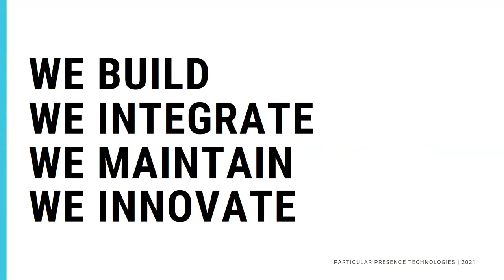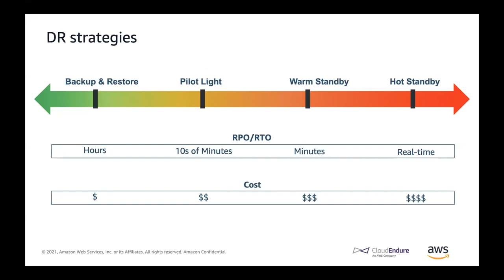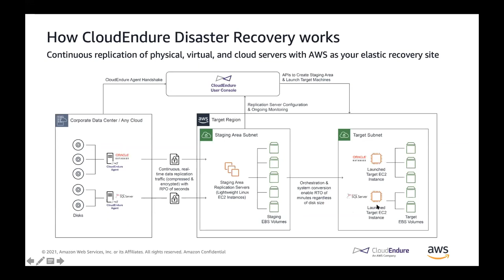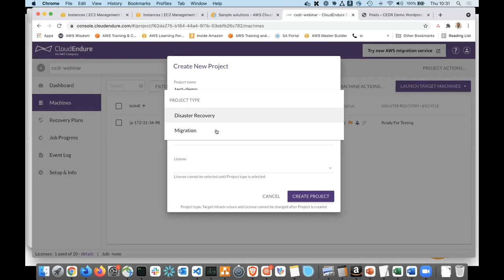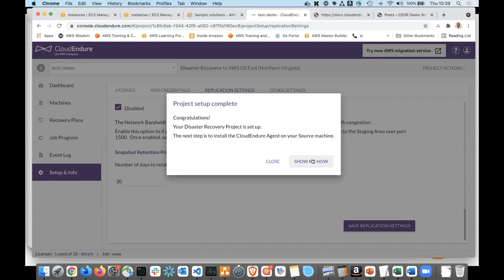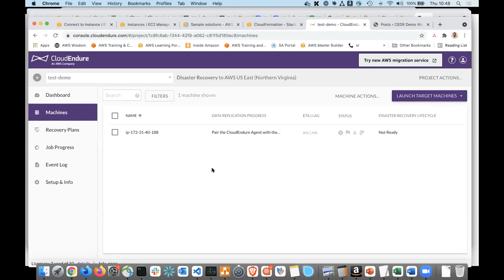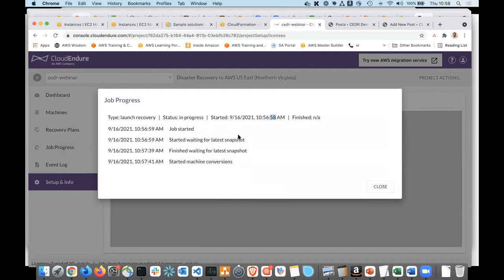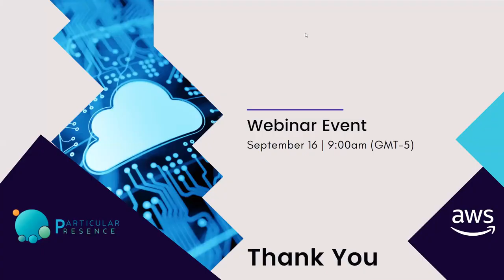Ever Ready With AWS CloudEndure || PPT Webinar Series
IT disasters such as data center failures, server corruptions, or cyber attacks can not only disrupt your business, but also cause data loss, impact your revenue, and damage your reputation. Customers expect businesses to always be available and operating optimally, 24/7. To ensure that your business stays in operations in all circumstances, you need a plan.

CloudEndure by Amazon Web Services could be part of your business continuity plan.

Host: Delton Phillips - Director, PPT
Speaker: Tamrat Yossef - Solutions Architect, AWS